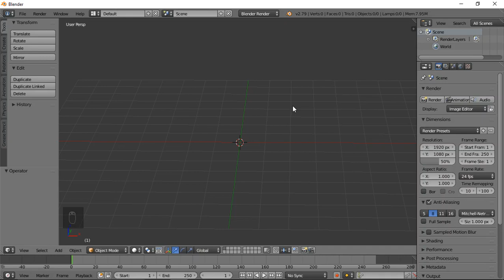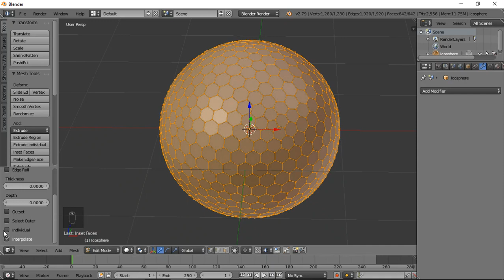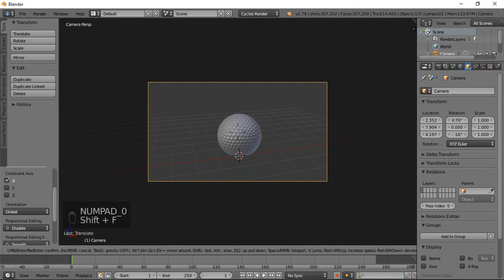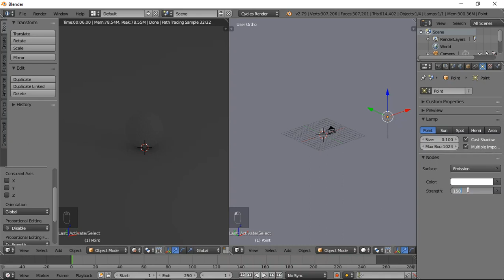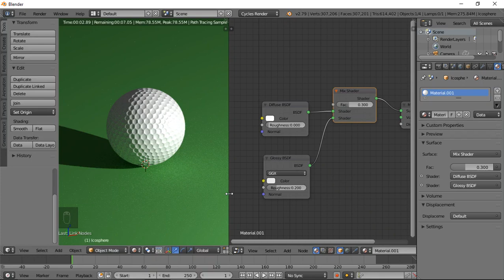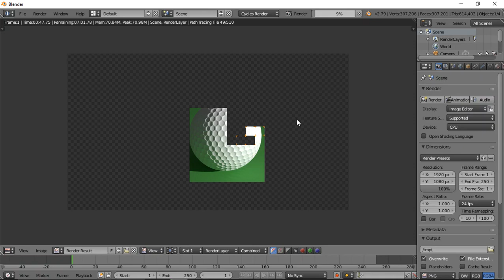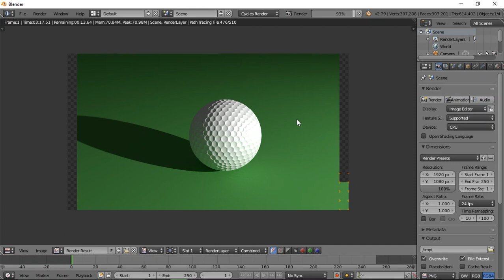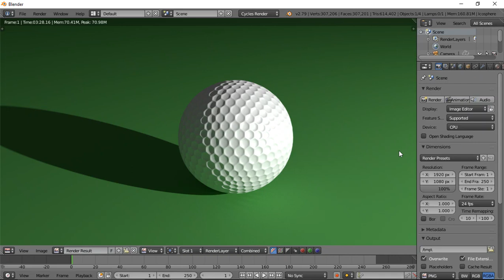Modelling A Golf Ball In Blender | Blender Tutorial